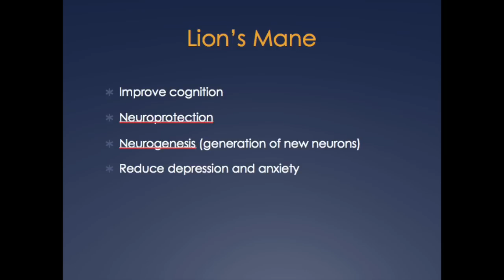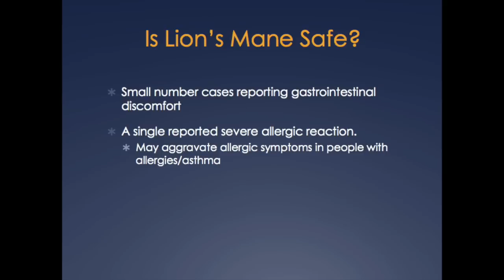Does Lion's Mane Mushroom Really Work?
Lion's Mane is purported to improve memory and enhance cognition. In this video, a doctor evaluates whether there is enough evidence to support that Lion's Mane works in humans.